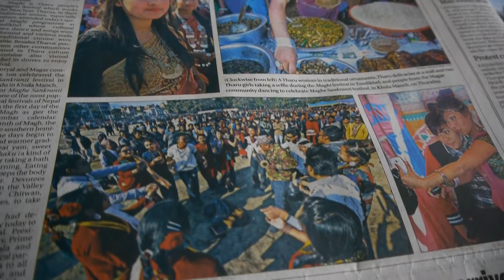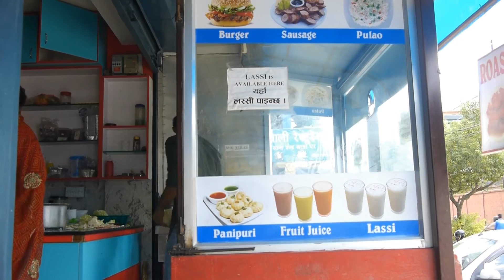Experiencing Nepal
A promotional film produced for Internship Nepal